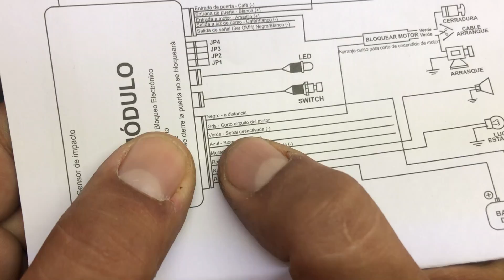Como Hacer/Armar Relevadores con Salida Negativa o Tierra (Tipo B) / JMK